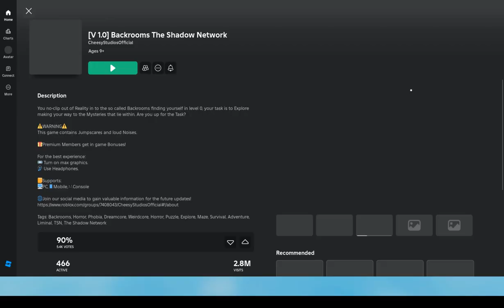The backrooms part 2 x/Manic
the backrooms is a interesting place!

Manic) @Manic2JZ